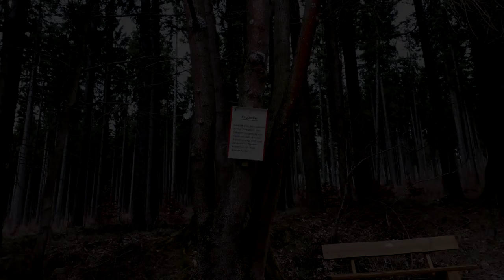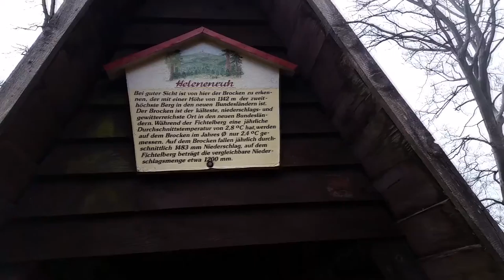Ostertour Harz 2016 Teil 2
Es folgt der zweite Teil über meine Ostertour mit dem Mountainbike durch den Harz inklusive Abarbeitung weiterer Stempelstellen und auch wenn ich mein Wunschziel nicht erreicht habe, waren es dennoch sehr 'schöne' Tage.

Das Wetter war nicht immer das beste und in den 5 Tagen kam die Sonne gar nicht hinter den Wolken hervor. Hier nun der erste Teil und der erste Tag mit viel Nass, Dreck, Schlamm und ''Spaß''.

Spaß?! nicht ernsthaft was schreibe ich hier Ok gut am Anfang ja da war es Spaß bis dann ab Torfhaus Schnee und Eispisten kamen ... spätestens da war dann Ende mit diesem 'Spaß' und ich wollte zurück nach Hause in mein warmes bequemes und trockenes Bett :D hahahaha

Durchgezogen habe ich es aber trotz des miesen Wetters ;)

Viel Spaß beim zuschauen wünscht euch Maximilian von Harz Weser Adventure.

Wenn ihr Fragen habt oder einfach nur konstruktive Kritik, dann einfach damit runter in die Kommentare :) Thumbs up 👍👍